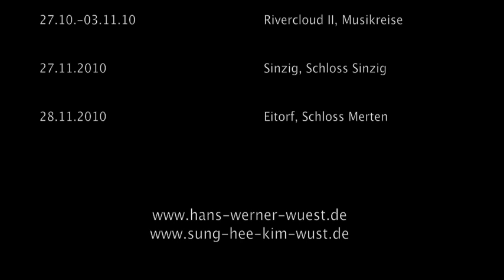Ludwig van Beethoven, Ein musikalisch-literarisches Portrait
Ludwig van Beethoven, Ein musikalisch-literarisches Portrait, Beethoven-Haus Bonn, 6. Februar 2010, Klavier: Sung-Hee Kim-Wüst, Autor & Sprecher: Hans Werner Wüst